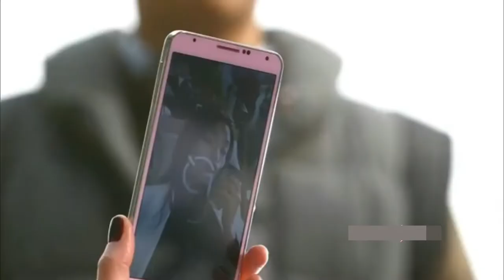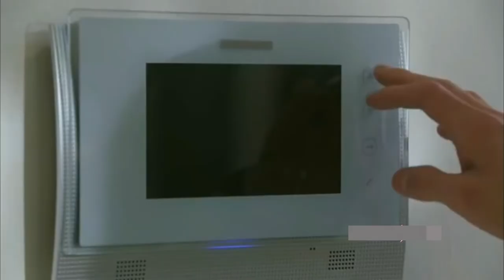Korean Mix Hindi Songs | Chinese Mix | Cute Love Story